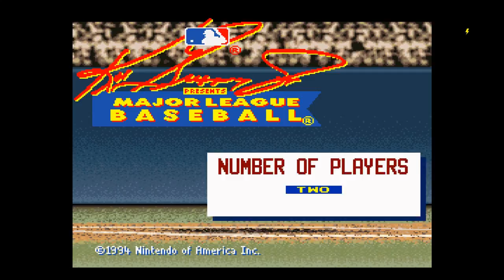Lost Episode of Retro Paluzza KGJ Baseball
The lost episode of the retro series two buddies collide in a old school baseball game